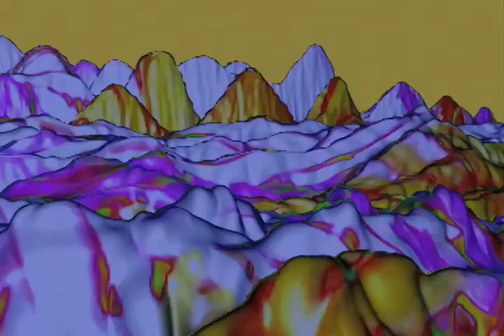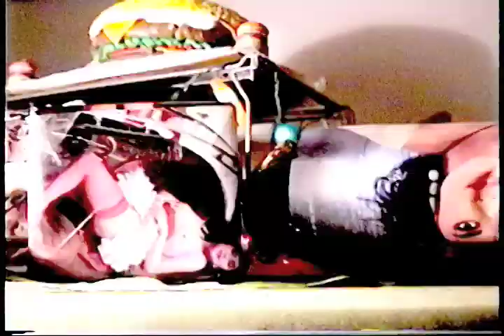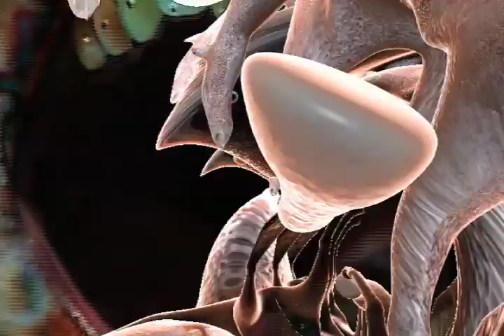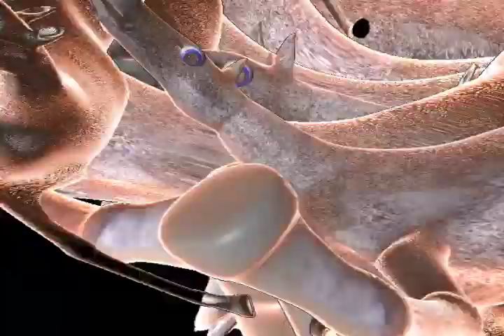I Need A Gentle Donkey (Hi Fi Party ReMix) by Baboon Torture Division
From the album Baboon Torture Division's Greatest Hits (2007).